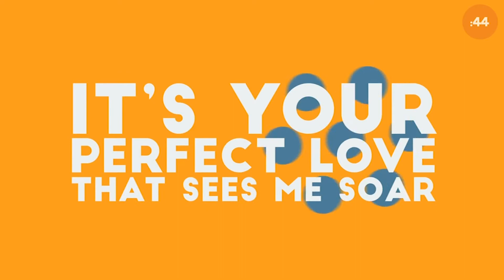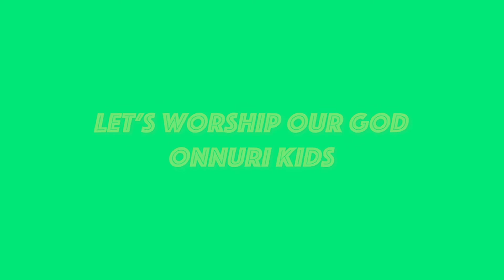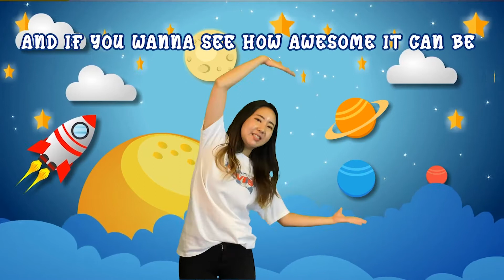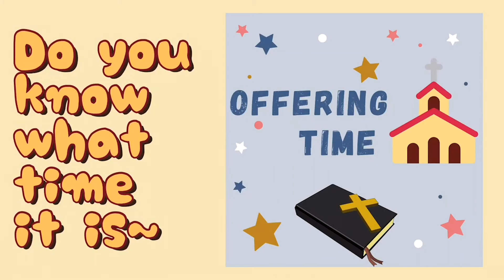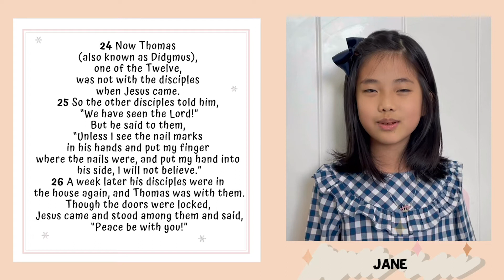[꿈땅유년부주일예배] Jesus and the Doubter (John 20:24-29)_20210314_얼바인온누리교회